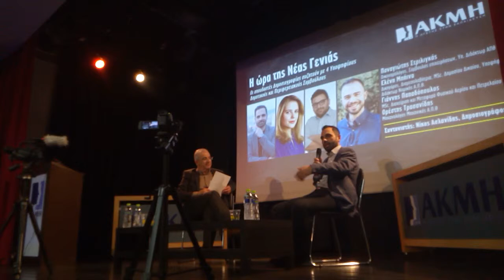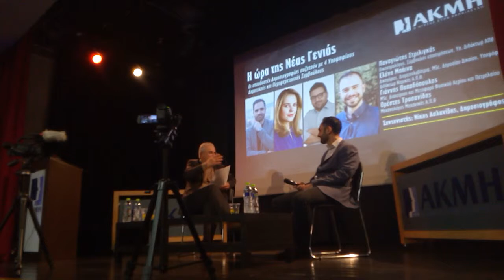Η ώρα της γενιάς 3